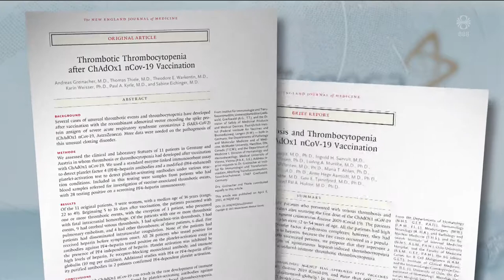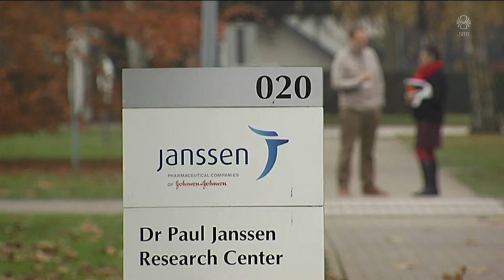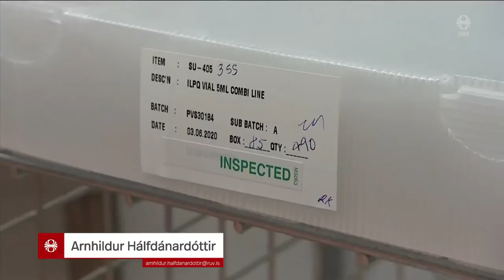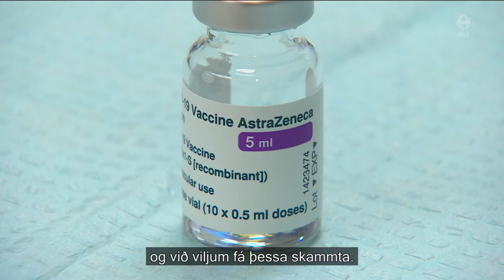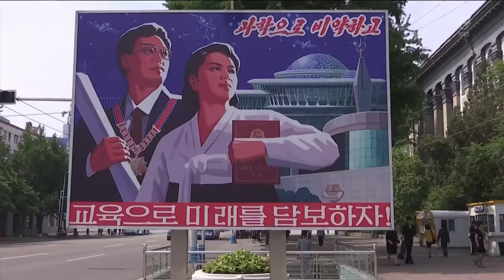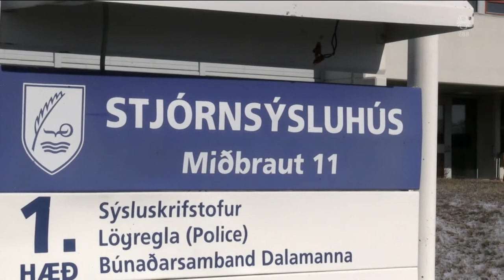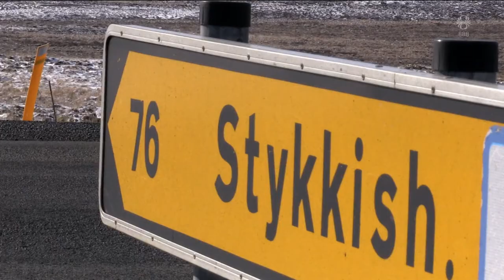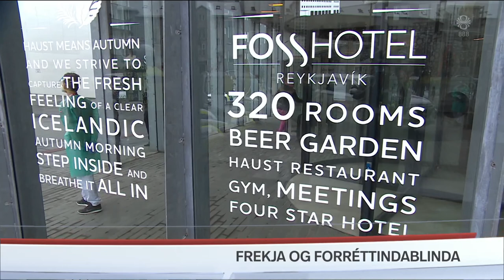Fréttir - 10. apr 2021